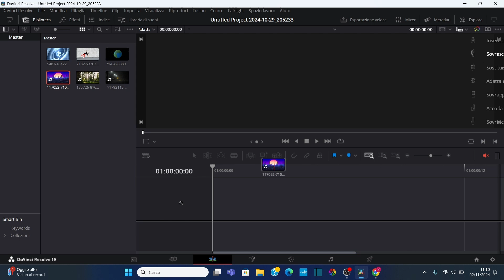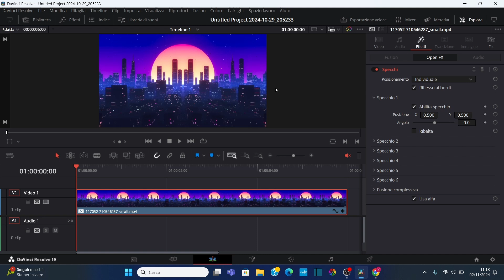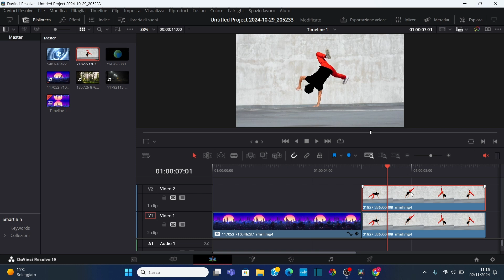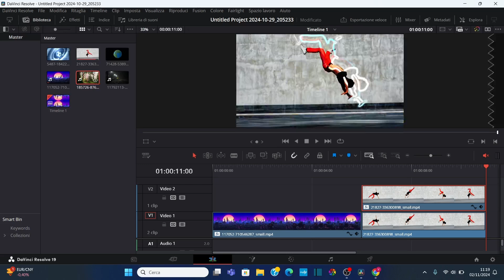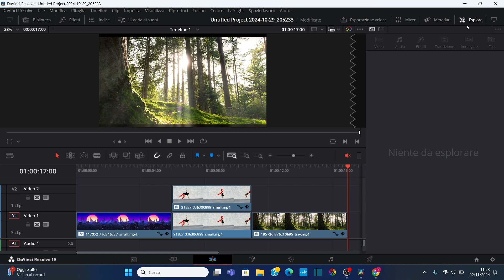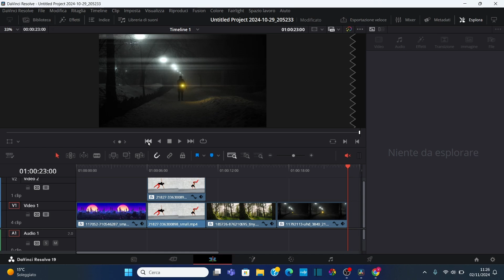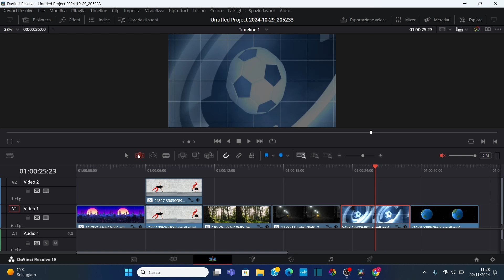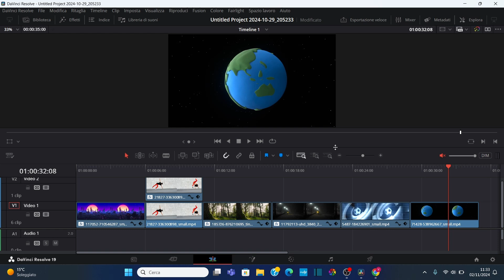DAVINCI RESOLVE ITA - 5 EFFETTI TOP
Scopri questi 5 effetti top semplici semplici in Davinci resolve!!!